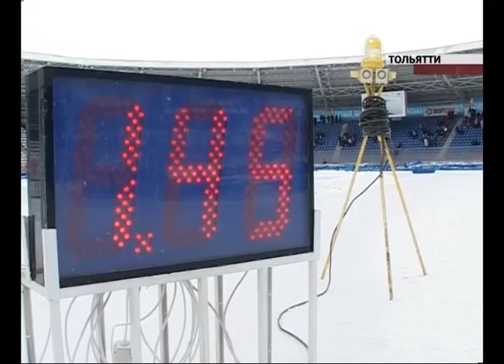"Мега-Лада" открыла зимний сезон по мотогонкам на льду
Опасные виражи и фатальные падения. "Мега-Лада" открыла зимний сезон по мотогонкам на льду. В Автограде прошел первый финал личного первенства страны. За спортсменов тольяттинского клуба болела и наша съемочная группа.